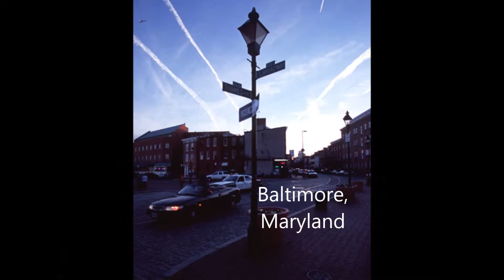10 favorite places I've been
If you know me you know that I love to travel. I've been lucky enough to have opportunities to travel all my life. Here are just 10 of my favorite cities. Each place holds a special place in my heart for many different reasons.